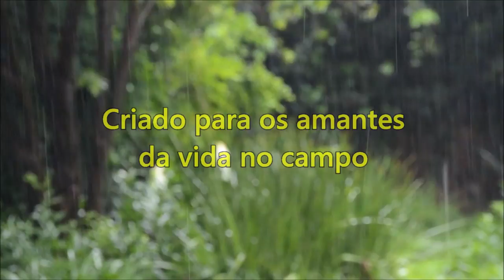Vida na roça - Pássaro Garibaldi.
Quando se tem amor pela natureza, como meus primos tem, o resultado é esse que vocês verão nesse vídeo.